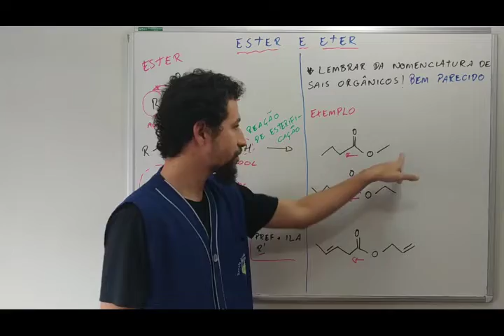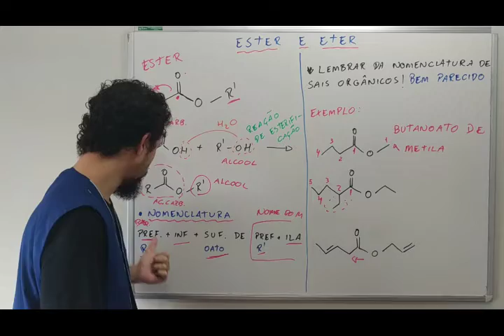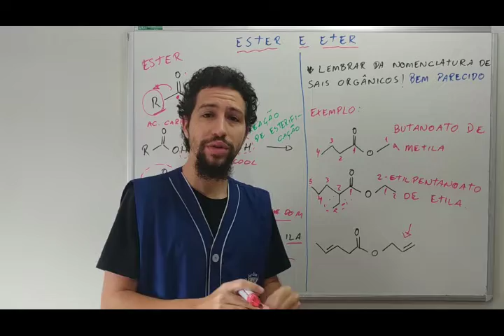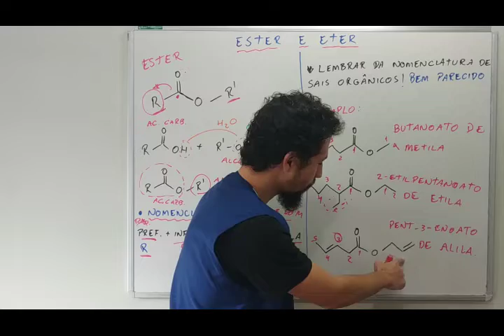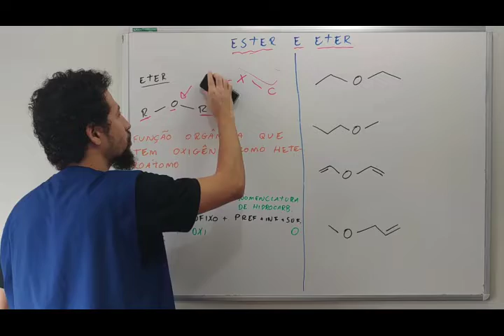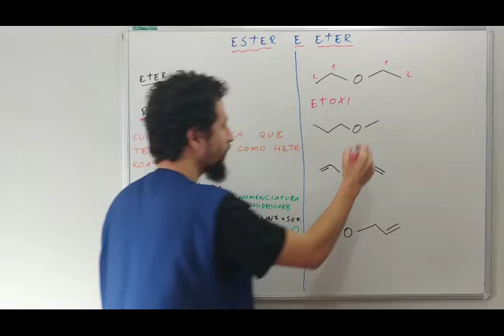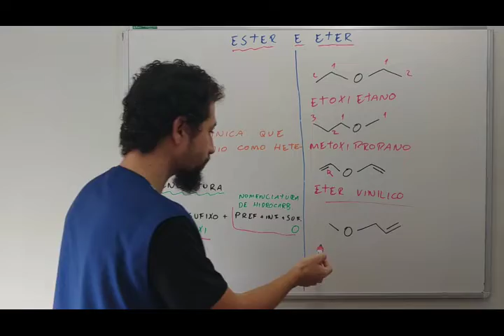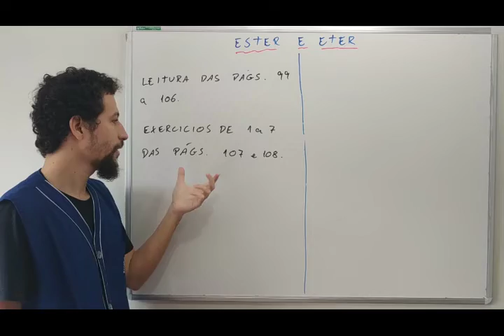Aula 15 -12/05/2020-Química - Professor Nicolas - 2°Série EM - Ester e Eter.mp4